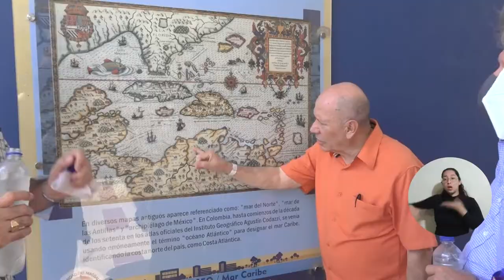Doctorado en Ciencias del Mar recibe a CNA para apreciación de condiciones iniciales de Alta Calidad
Durante dos días, una comisión del Consejo Nacional de Acreditación – CNA visitó instituciones pertenecientes a la red que oferta el Doctorado en Ciencias del Mar, con el fin de verificar de manera preliminar las condiciones con las que el programa afrontará el proceso de Acreditación en Alta Calidad. Una de las anfitrionas fue la Universidad del Magdalena donde finalizó el recorrido y se recibió un balance positivo del postgrado. ¿Qué representa este primer paso? ¡En el video los detalles!